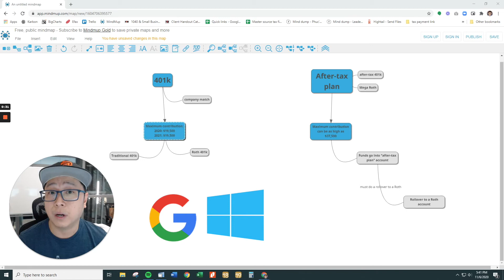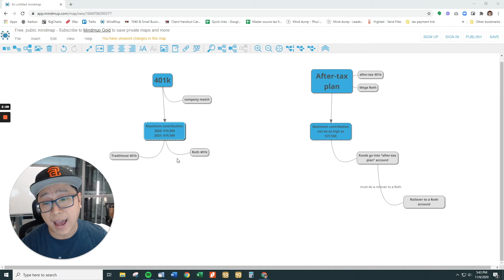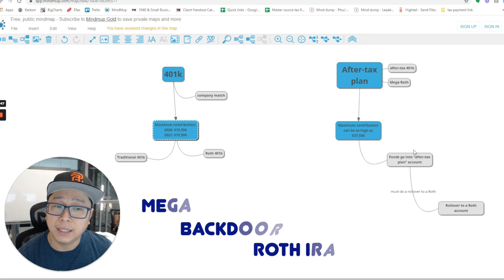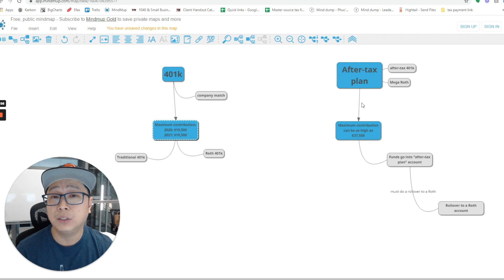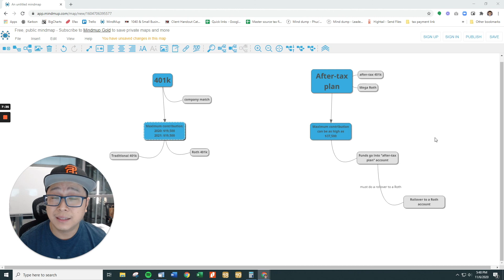Mega Backdoor Roth IRA Explanation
Learn more about our Level Up Quest Training Program!  Helping accounting firms Level Up their staff with engaging and interactive training.